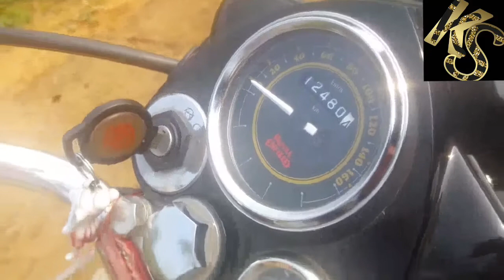Royal Enfield Standard 350cc Review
Royal infield osm bike  Ingine power is best power